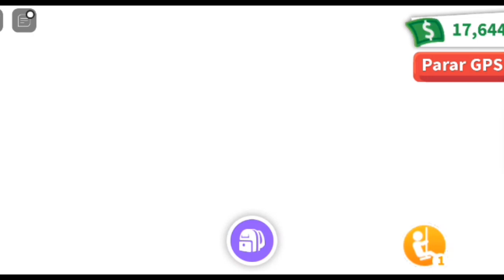COMO PEGAR O NOVO PET *XÍCARA CLASSICA* DE GRAÇA NO ADOPT ME!